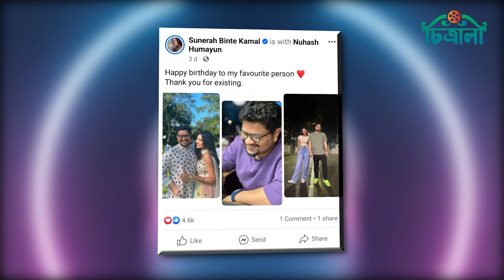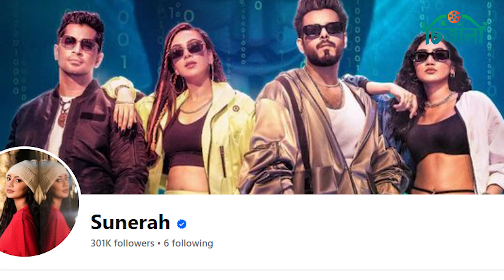সুনেরাহ ও নুহাশ হুমায়ূনের প্রেমের গুঞ্জন! সত্যিটা জানালেন নায়িকা | Nuhash Humayun | Sunerah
তরুণ প্রজন্মের জনপ্রিয় অভিনেত্রী সুনেরাহ বিনতে কামাল। আর এসময়ের জনপ্রিয় তরুণ নির্মাতা নুহাশ হুমায়ূন। অভিনয় ও নির্মাণ নিয়ে দুজনেই যার যার কাজ নিয়ে ব্যস্ত থাকলেও এবার তারা একসাথে আসলেন শিরোনামে। কাজের কারণে নয়, বরং প্রেমের গুঞ্জনে একই শিরোনামের অংশ তারা!

Editor, Chitralee: Syeda Farzana Zaman Rumpa
Chitralee Team: Rahnama Haque, Nufsat Nadrun
Video Editor: Ruhul Amin Riad